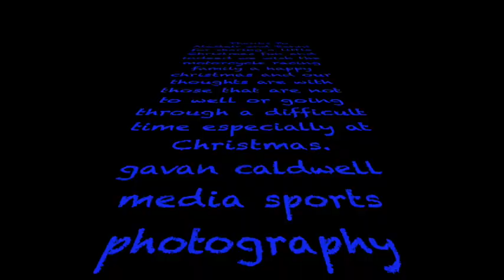Alastair Seeley Loves The Christmas Festival Period.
North West 200  record Race winnner - 21 wins - Alastair Seeley attended the Randalstown Christmas Market (2017) brought his race bike and even sang me a Christmas song.